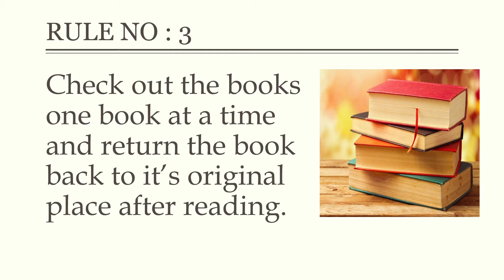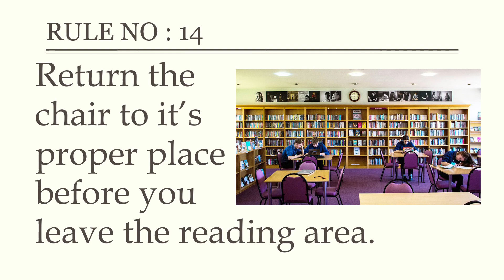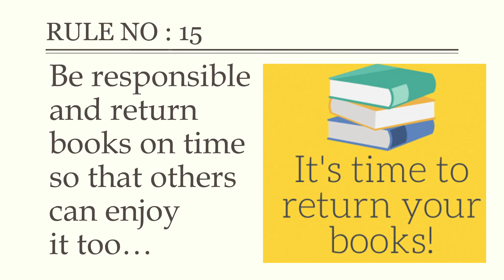Library Etiquette | Rules for Library | Golden Rules for Library | Library Manners | Discipline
Hi everyone,
Here are some rules for you to follow when you visit the library. As we all know there are certain etiquette for every occasion, these rules for library will not only make you an efficient user of the library but also a responsible person who respects other users. A responsible user will be able to utilise the resources wisely and effectively. The overall decorum of the library is also maintained when everyone follow these rules. So guys be responsible users and be Real Library Champs.
Happy Reading.